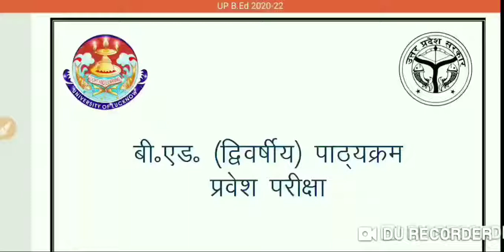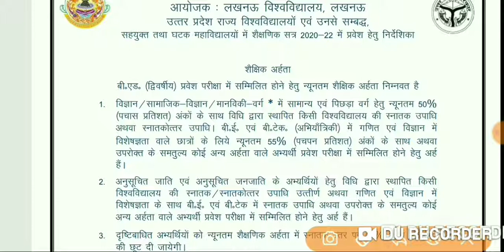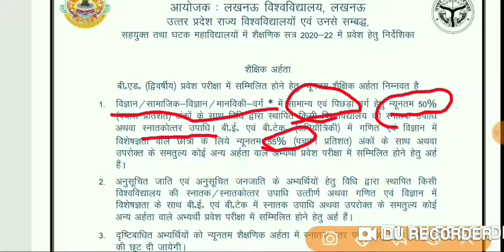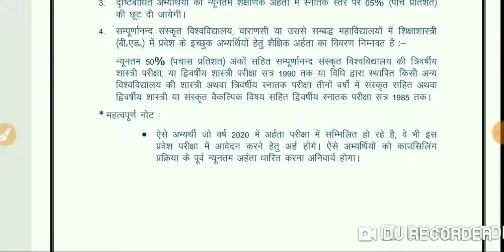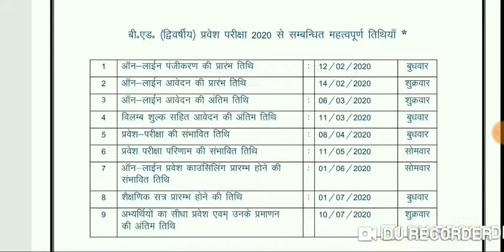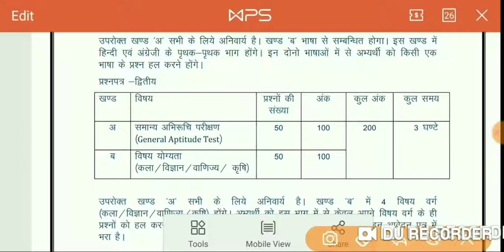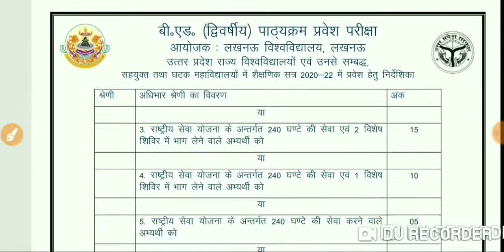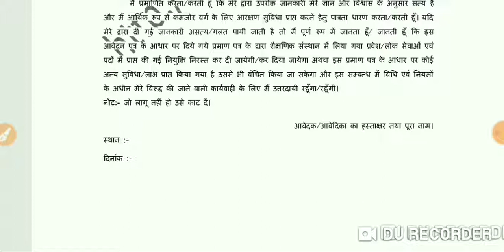बी॰एड॰ 2020-22 सम्पूर्ण जानकारी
b.ed 2020-22 की संपूर्ण जानकारी वीडियो में दी गई है।